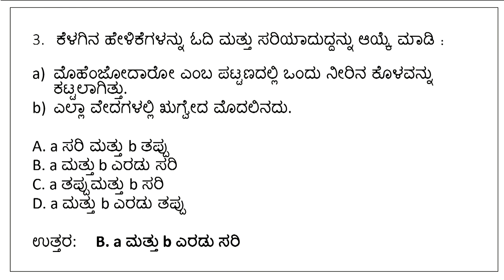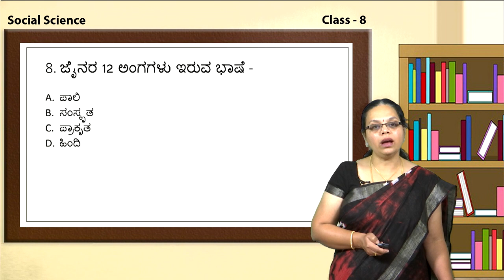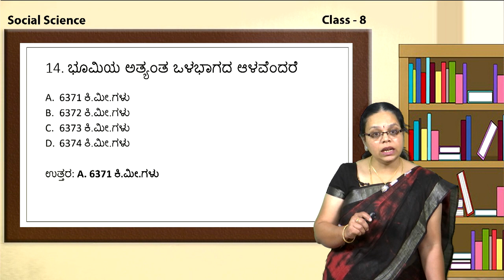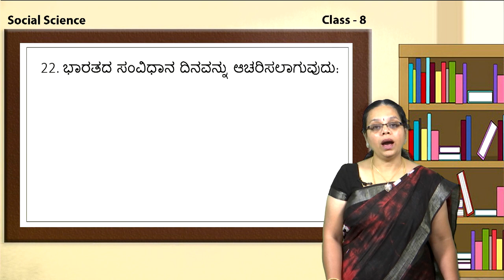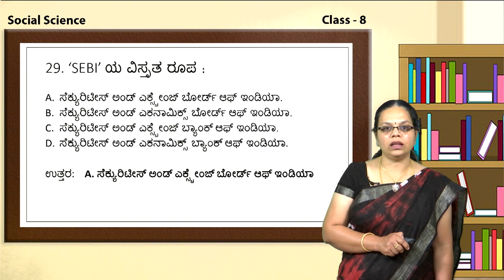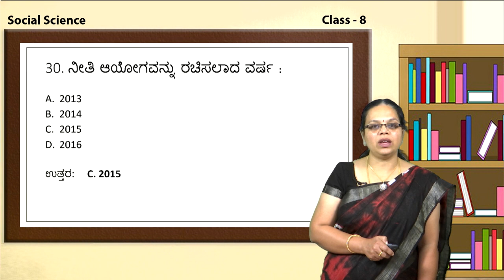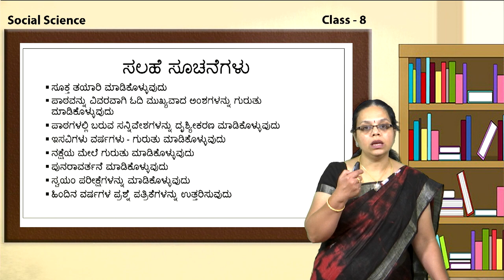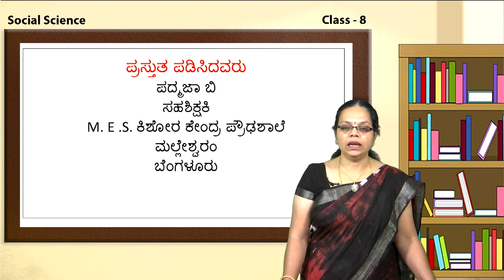NMMS Social science video 7 & 8